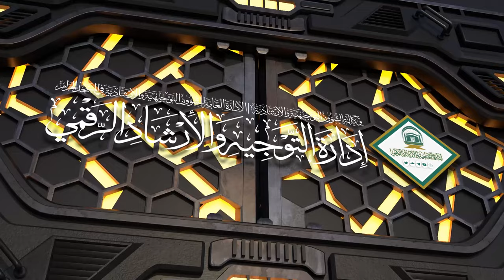03 | ( الصوم حِكَم وأحكام ) لمعالي الشيخ أ.د.عبدالرحمن السند | الأربعاء 17-09-1445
لمعالي الشيخ أ.د.عبدالرحمن بن عبدالله السند
 يوم الأربعاء 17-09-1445 بعد صلاة الفجر